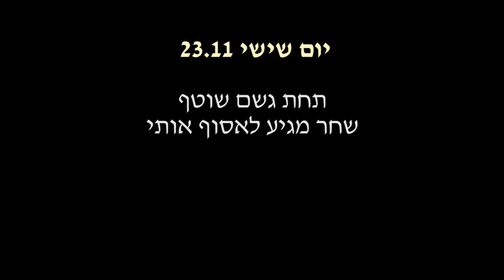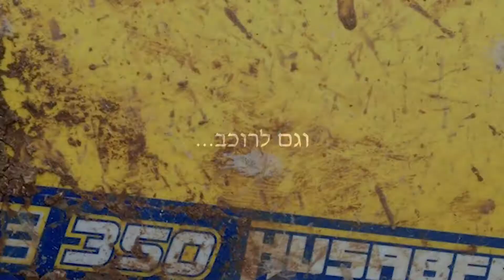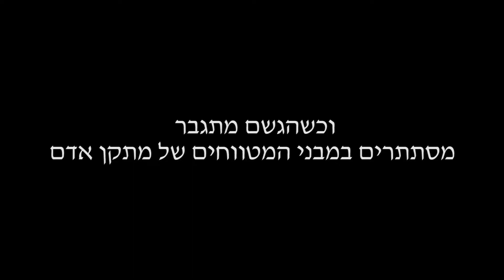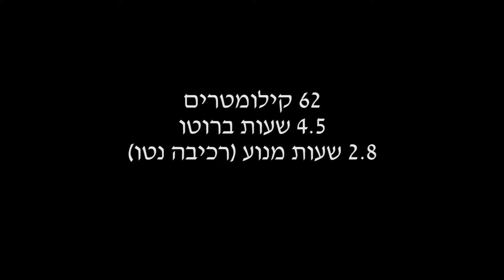רכיבת אופנועי שטח בקו 400 - לראשונה עם ההוסאברג 350 בגשם שוטף 23.11.2012